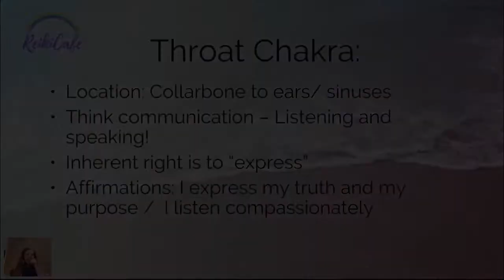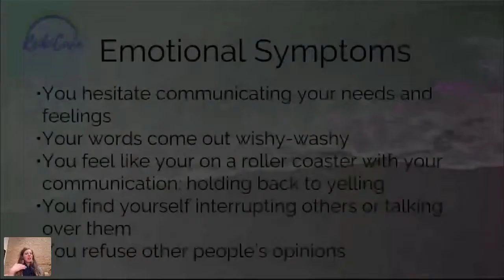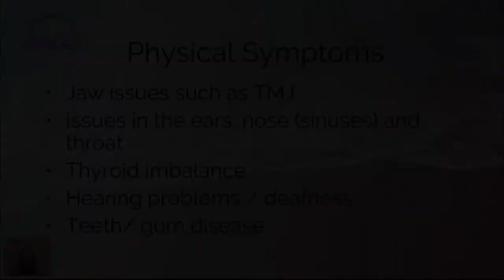Throat Chakra Overview For Reiki Practitioners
Can we talk about fear?

Fear of losing their jobs.
Fear that money won’t show up for them if they follow their heart’s desires.
Fear of change.
Fear of leaving their toxic partnerships.

SO. MUCH. FEAR.

Fear is pervasive in our western world. Trust me, I get it.

At one point, it hit me that I had to stop resisting the inevitable.

Changes needed to happen. And they needed to happen fast.

So, I threw out the oars of control and stopped trying to paddle upstream when my spiritual

This wasn’t easy.

I learned this lesson, there is only one thing more powerful than fear: faith.

I had to rely on faith if I wanted to make it out of this situation alive.

Faith in myself.

Faith that I am a Divine reflection of God.

Faith that the Divine is more powerful than fear.

Faith in the mission and purpose given to me by the Divine.

When I stopped resisting, stopped controlling, and let Grace flow into my life, my body began to heal, my anxiety lessened its grip, and I was finally allowing synchronicities to lead me.

Faith is powerful! Having faith in myself gave me power over fear and the unknown.

Tell me: Can you feel that? Can you feel that YOU are more powerful than fear?

If you’re ready for someone to show you what to do next, to help you shed old fears and transform your health, your business or career & your life as you know it...now is the time!

In fact, this is one of the major reasons I created the new Chakra Mastermind monthly membership program.